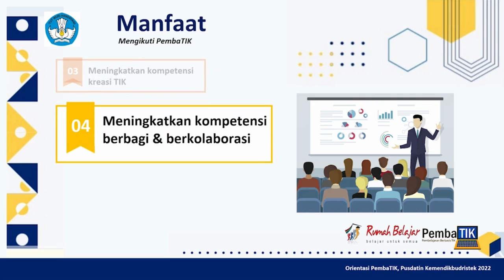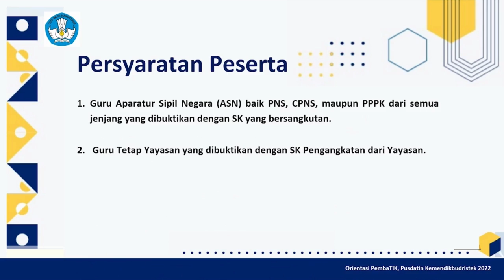Halo Sahabat Rumah Belajar, ada Informasi mengenai perpanjangan PembaTIK 2022